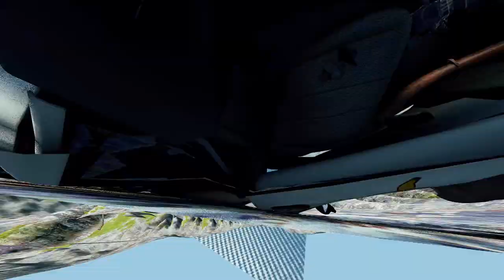Epic Canyon Plunge: Free Falling Adventure | BeamNG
Join us on an exhilarating journey as we take a free fall into a deep canyon! Experience the adrenaline rush as we dive headfirst into the unknown, capturing every heart-pounding moment on camera. Get ready for an epic adventure that will leave you on the edge of your seat. Watch now to witness the thrill of a lifetime!